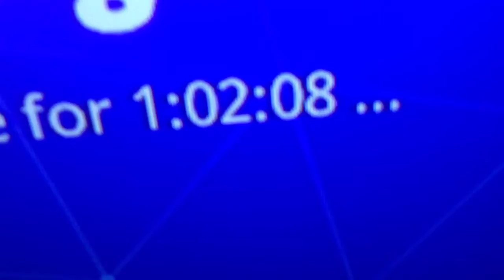WTF!!!!! FORTNITE WHY DO YOU HATE ME? WHY!!!! 😡😡😡😡😡